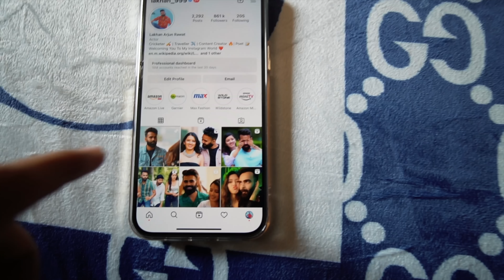Chori karta tha isliye Bhaga diya 😧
karvachauth
shadi
Fashion
Home Tour
Friends
rajasthan
Family vlog
Lifestyle vlog
Vlog
Vlogs
Lakhneet
Lakhneet vlogs
Neetu bisht
Funny Vlog
Funny Vlogs
Study
Family
home

neetu bisht father
travel vlog
hindi vlogs
daily vlogger
funny vlogs
family videos
travel vlogs
Prank
funny